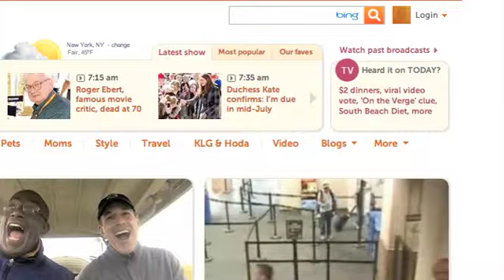Today Show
B.I.T.'s Luis A. Bolaños prepares to chime in on NBC's "The Today Show" reference Aurora Colorado shooter James Holmes.